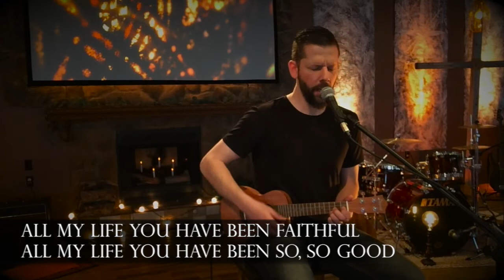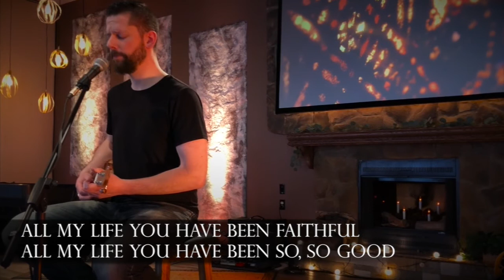Goodness of God - live (with lyrics)(Uke version)